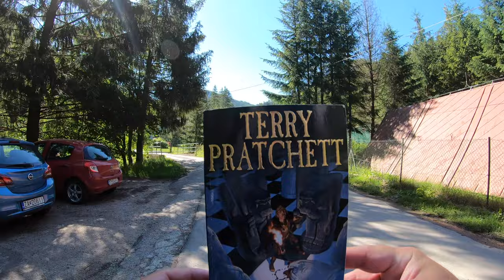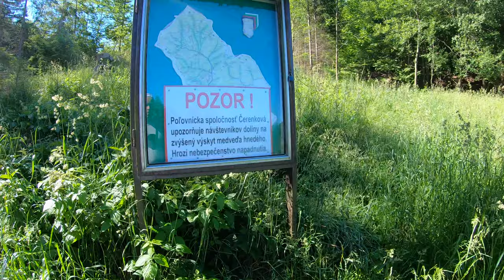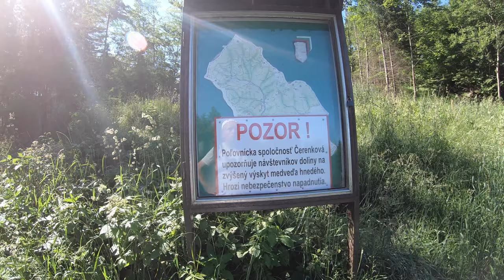🌳 PešiZoŽiliny CLXI - Čertova lúka